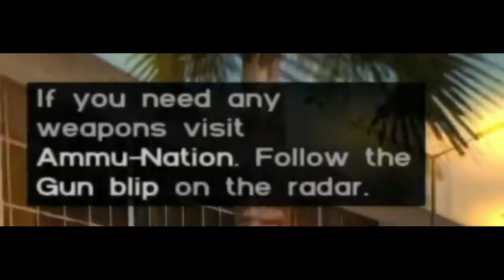Grand Theft Auto: Vice City Compilation [Part 1]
Yes. I'm still working on the San Andreas ones but I thought about getting one of these out before I complete the other compilations.